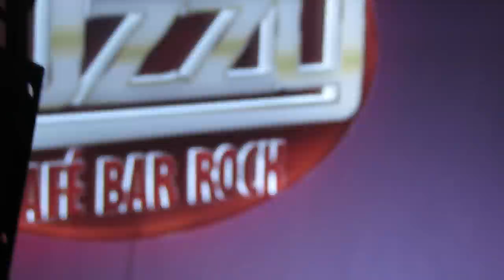VESTIDO DE CRISTAL (ELKIN RAMÍREZ,ADRIAN BARILARI,JOAD MANUEL JIMÉNEZ & AGÁMEZ BAND ROCK)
Lugar: OZZY BAR ROCK. BOGOTÁ D.C.
Fecha: Sábado 12 de Mayo de 2012
Artistas Invitados:
Agamez Band Rock
Elkin Ramírez (Kraken, Colombia).
Adrian Barilari (Rata Blanca, Argentina).
Joad Manuel Jiménez (Sexto Sonar, Venezuela)